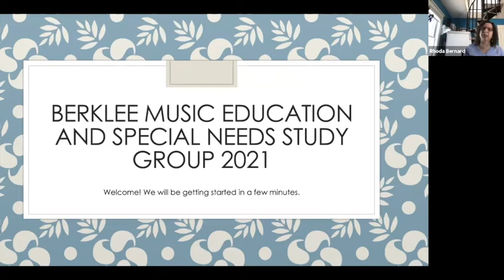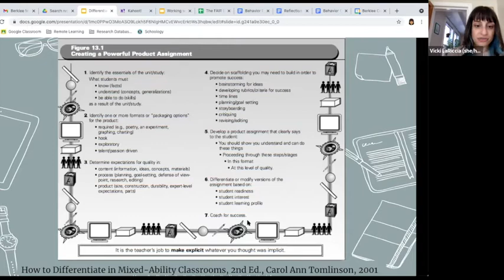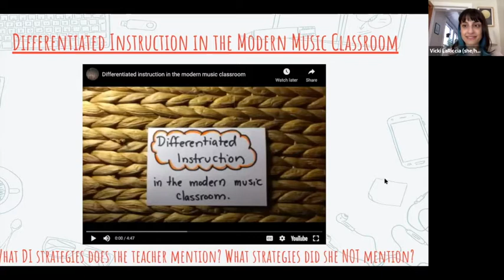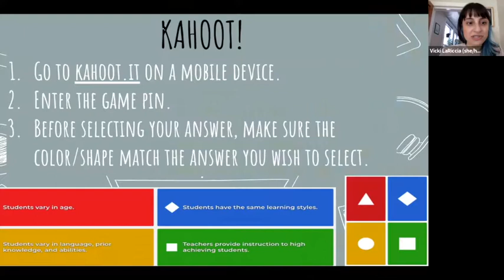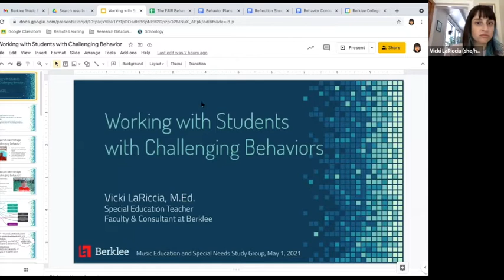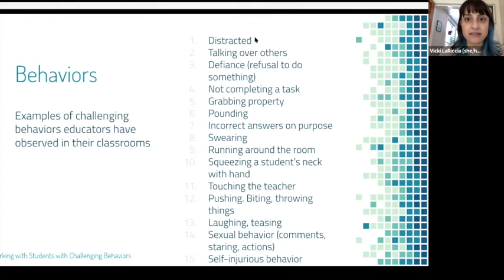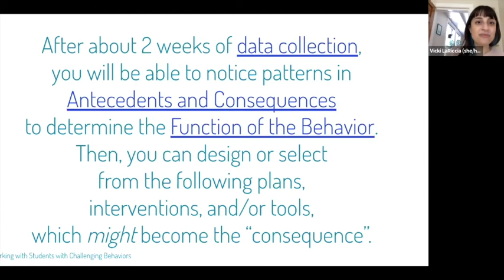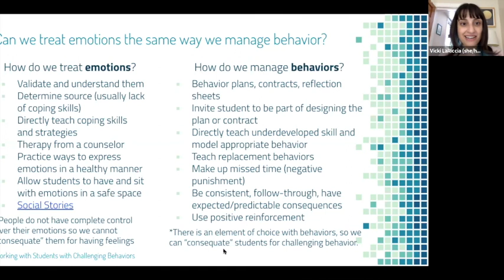2021 Berklee Music Education and Special Needs Study Group Series: Level 1, Session 5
*This content was published prior to October 2022 and contains out of date language. The phrase “special needs” is no longer in current use on any of our platforms. We know that language is no substitute for action, but we hope this change will reflect our commitment to creating an inclusive environment for the communities we serve.* Level 1, Session 5 of the Berklee Music Education and Special Needs Study Group Series was recorded live on May 1st, 2021 via Zoom, under the direction of Dr. Rhoda Bernard, Managing Director of the Berklee Institute for Arts Education and Special Needs. The speaker for this session was Victoria LaRiccia.